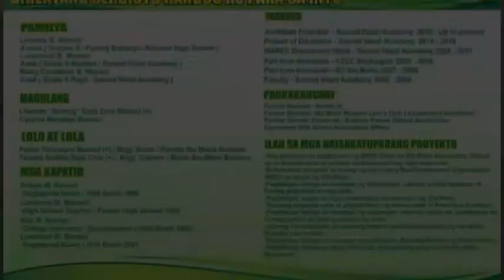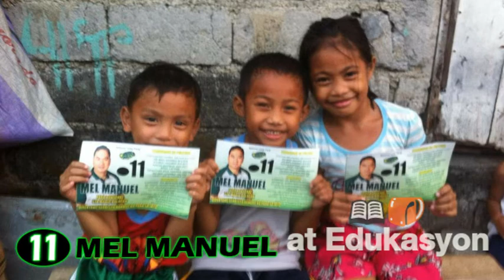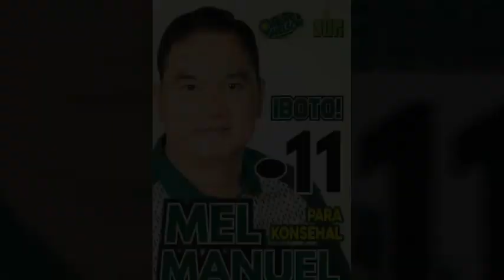#11 MEL MANUEL: KAMPANYA SA IBA'T IBANG BARANGAY NG STA MARIA BULACAN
Suportahan po natin ang aking brother-in-law na si kagawad MEL MANUEL na tumatakbo bilang KONSEHAL NG STA MARIA BULACAN.. #11 direktang serbisyo handog nya para sa inyo

    BARANGAY COUNCILMAN
    Barangay Poblacion Santa Maria, Bulacan
    October 2013 – Present

    BARANGAY CAPTAIN
    July 2004 – November 2007

    TOP-NOTCHER BARANGAY COUNCILMAN
    2002 –2004

    TOP-NOTCHER, SANGGUNIANG KABATAAN
    1997